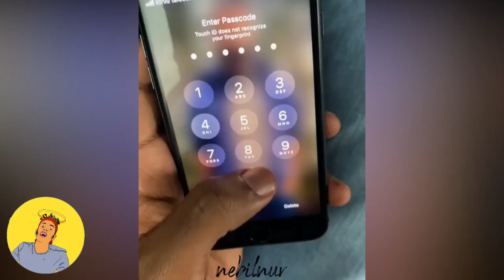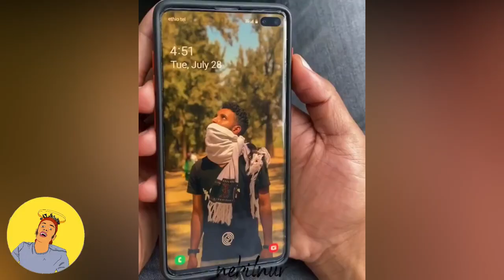abyssinia vine - Couple Vs Single አስቂኝ የአቪሲንያ ቫይን | abyssiniya vine bboytomy33 ethiopian comedy